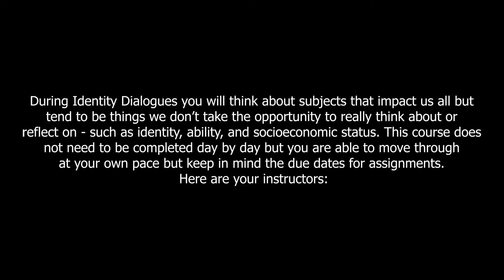Identity Dialogues Introduction | 2020